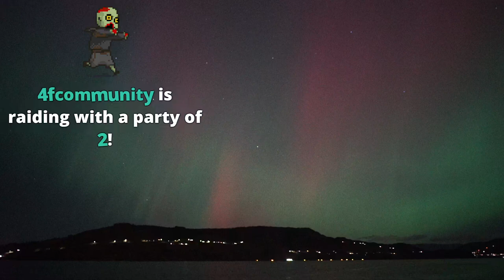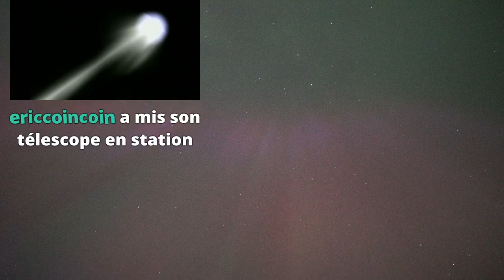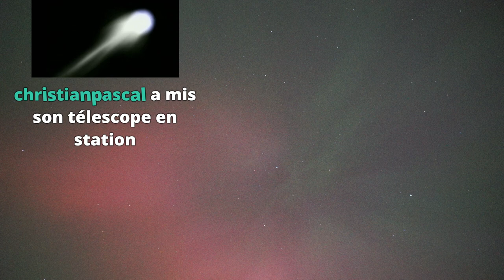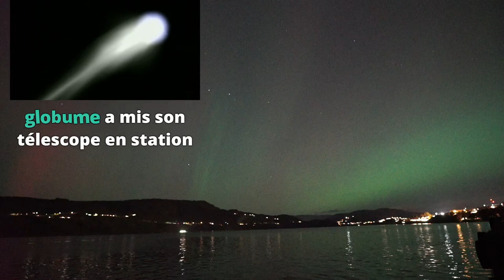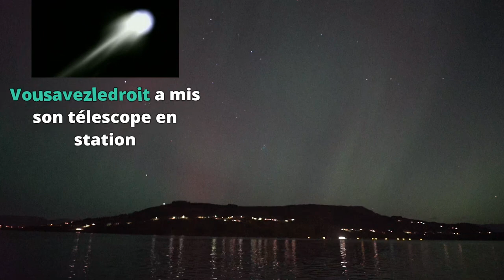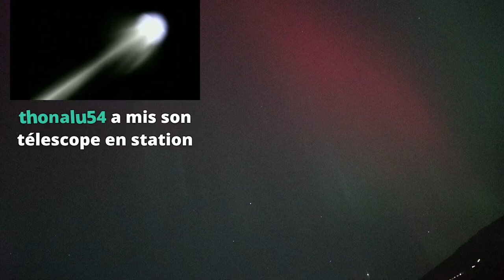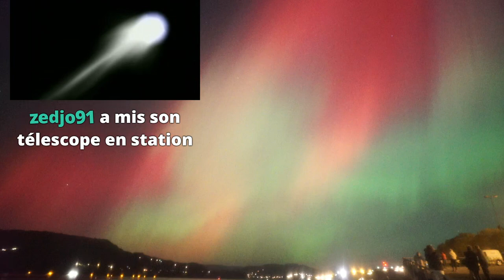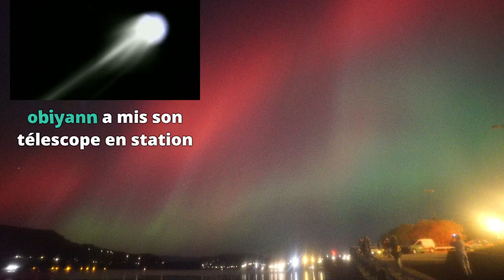Aurore part en live @Steinestø - Rediff Live Twitch 2024-10-10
Matériel utilisé:
    Caméra: Sony A7S
    Objectif: Sigma 20mm F/1.4
    Carte d'aquisition: Elgato CamLink
    Logiciel de stream: OBS